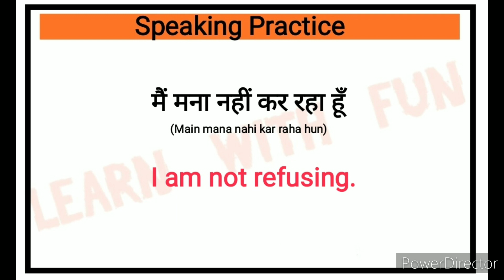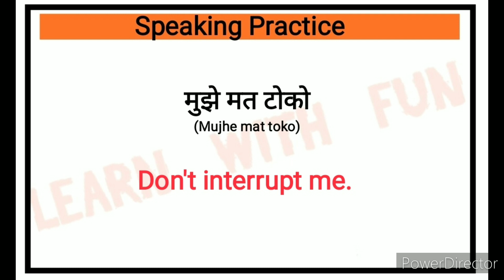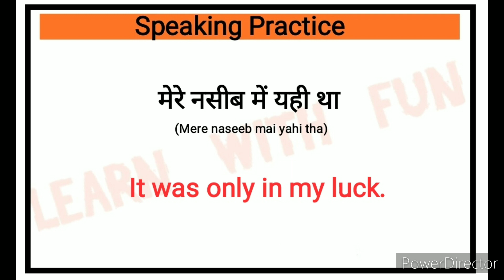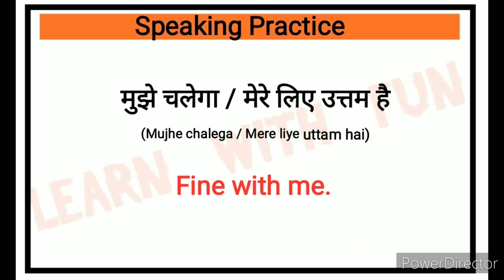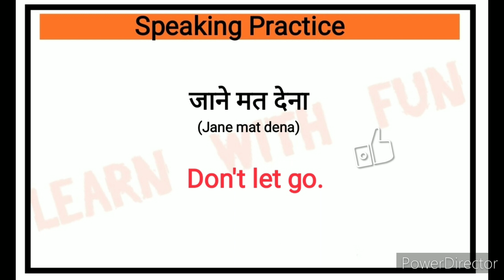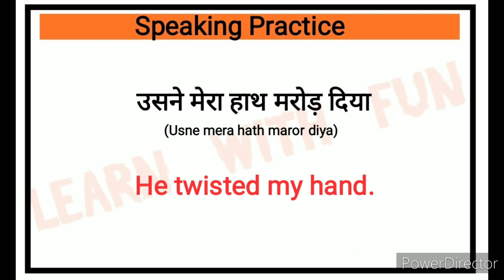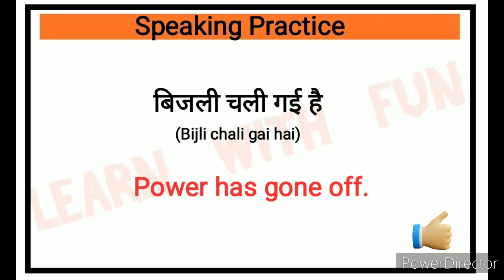🔴Daily use english sentences in hindi l Speaking practice l रोज बोले जाने वाले वाक्य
Hello friends

Your quries:
Speaking practice
English speaking
Learning english
Learning Grammar
Speaking English
Speaking practice
 EnglishStructure
English phrases
Common English phrases
English sentences
English structure
Phrases
Spoken English
Daily use English vocabulary
Word meaning
Advanced structure
English speaking
Practice spoken English
Advance structure
Advanced English Sentence
Common sentences
English structure
Phrases
Daily use English sentences
Spoken English
Advance Englishstructure